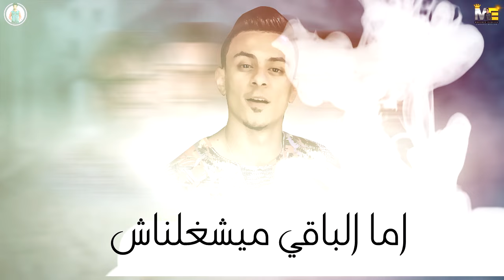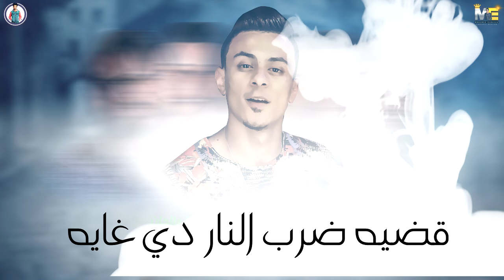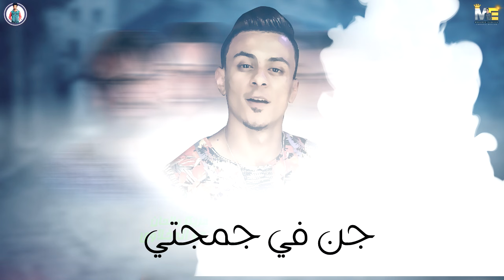مهرجان " قابل وقعد " حمو بيكا - ميسرة - علي قدورة - توزيع فيجو الدخلاوي 2019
▶ Track :  قابل وقعد

▶ Singing :  حمو بيكا - ميسرة - علي قدورة

▶ Lyrics : إسلام المصري

▶ Music Distribution : فيجو الدخلاوي

▶ Graphic Designer : حمو الرايق - حمو جمال - يوسف القناص

 ●  instagram ●▶ Hamo Bika

●  instagram ●▶ figo eld5lawy

●▶ Hamo Bika fans

 ●▶ Hamo Bika live

●▶ فيجو الدخلاوي - figo eldakhlawy

●▶ Team Figo El Dakhlawy